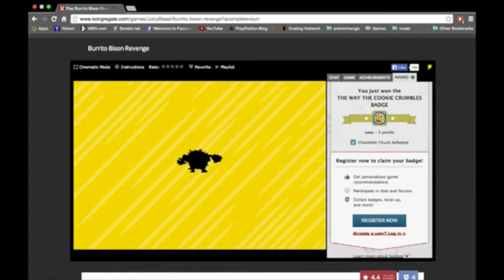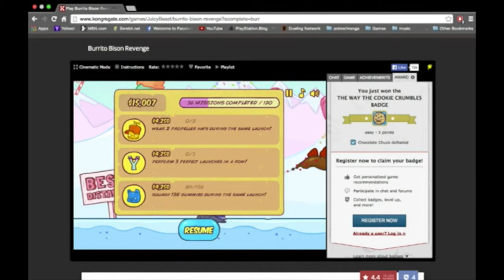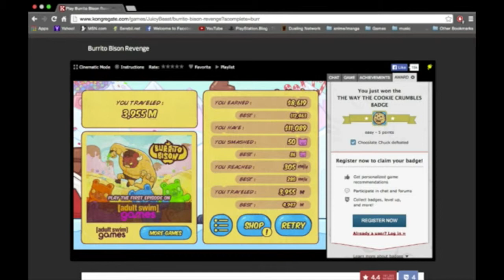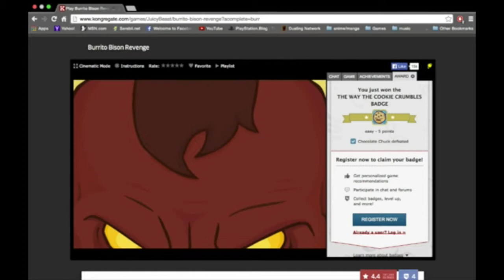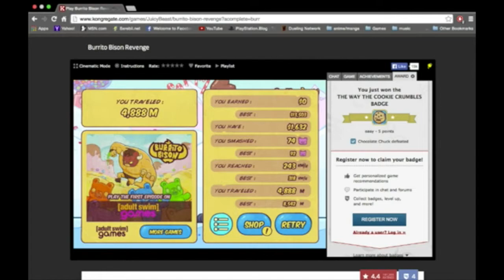Burrito Bison Revenge Part 4/5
This video is about burr4